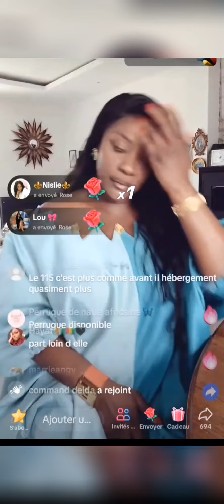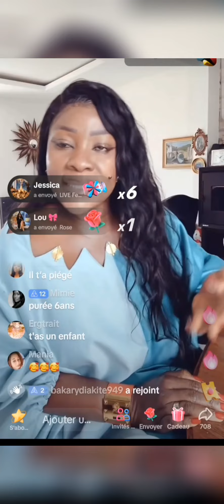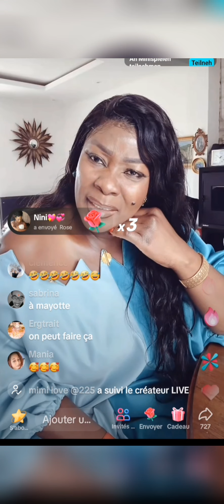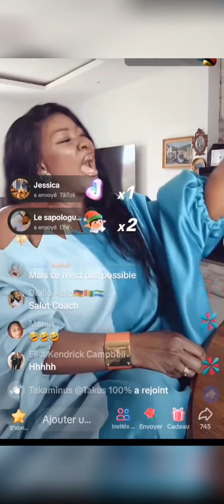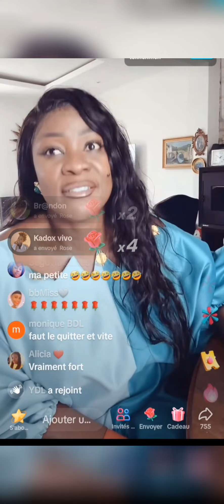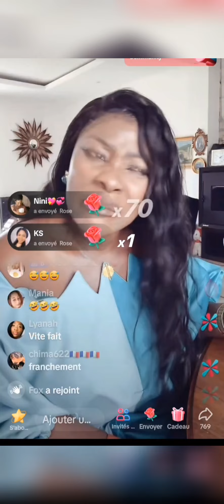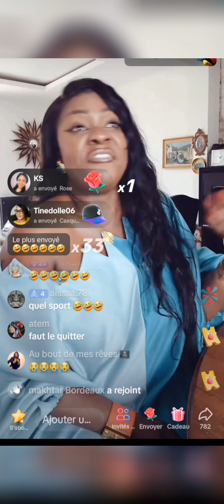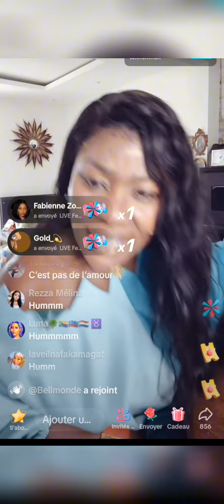Elles sont forte avec leurs petits âges wow🤣🤣